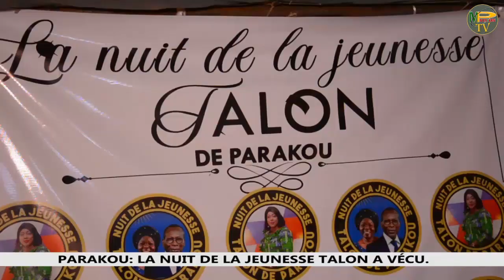LA NUIT DE LA JEUNESSE TALON DE PARAKOU A VÉCUE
Le champ de foire de la municipalité de Parakou a abrité la nuit de la jeunesse Talon de Parakou, c'était le samedi 20 Mars 2021. L'initiative émane de la conseillère municipale Adiza AROUNA.
Au cours de cette soirée, la jeunesse parakoise a eu droit à la réjouissance, entretien, conseils et échanges d'expériences avec plusieurs personnalités à divers niveaux qui ont honoré de leur présence à cette soirée.
Objectif; réglé la question de l'emploi des jeunes, réduire le taux de chômage, entrepreneuriat et sensibiliser cette jeunesse sur les conséquences des violences en périodes électorales.

Reportage: Nimatou BIO SALIFOU (Stg) et Félicien MONNONA

C'est sur votre chaîne partenaire, la chaîne de référence.
        🎥MPvision TV📹
               Nos contacts: